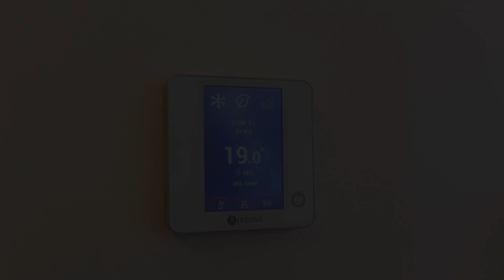Suite Montrachet 4 personnes vue cathédrale 1 Place de parking, Dijon, France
About Property:
You're eligible for a Genius discount at Suite Montrachet 4 personnes vue cathédrale 1 Place de parking! To save at this property, all you have to do is sign in.
Offering city views, Suite Montrachet 4 personnes vue cathédrale 1 Place de parking is an accommodation set in Dijon, 100 metres from Saint-Philibert Church and 600 metres from Dijon Train Station. This apartment offers free private parking, a 24-hour front desk and free WiFi.

The air-condition...
Property Type: Hotel
Address: 1er étage 6 Place Saint Bénigne, Dijon Centre Ville, 21000 Dijon, France
Searching For
1. Suite Montrachet 4 personnes vue cathédrale 1 Place de parking - Dijon - France
2. Suite Montrachet 4 personnes vue cathédrale 1 Place de parking - Dijon - France Address
3. Suite Montrachet 4 personnes vue cathédrale 1 Place de parking - Dijon - France Rooms
4. Suite Montrachet 4 personnes vue cathédrale 1 Place de parking - Dijon - France Amenities
5. Suite Montrachet 4 personnes vue cathédrale 1 Place de parking - Dijon - France Offers and Deals
Audio Credit:
Track Title: Blank Slate
Artist: VYEN